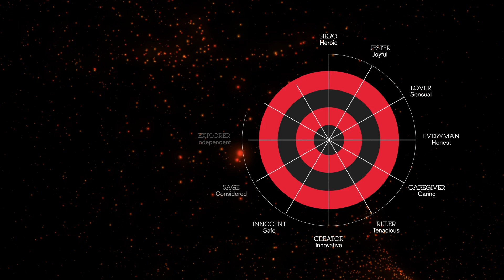MassiveBASS - The World's First Data-Driven Sonic Branding Tool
500,000 people told us what your brand should sound like. Try the experience now

Welcome to MassiveBASS, the world’s first data-driven sonic branding tool - created by MassiveMusic and powered by SoundOut.

This breakthrough industry tool offers marketers the ability to know what music will drive the sound of their brand.

How?
► It removes subjectivity with input from more than 500,000 consumers
► It provides scientific proof on the effectiveness of a strategic sonic brand with advanced data science
► It has the unique capability of matching brand values and personality to a piece of music

What does your brand sound like?